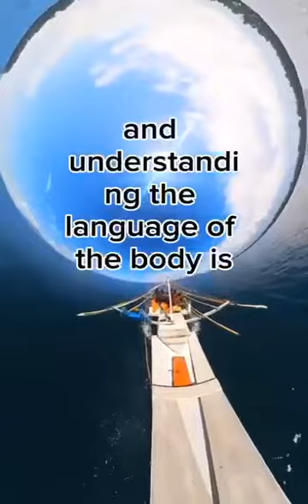Unknown Facts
Thankyou.